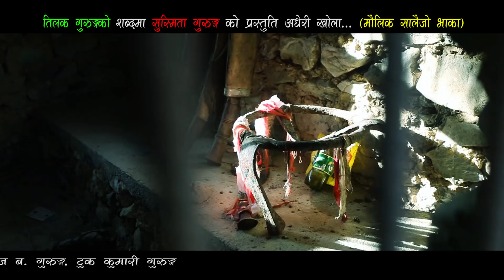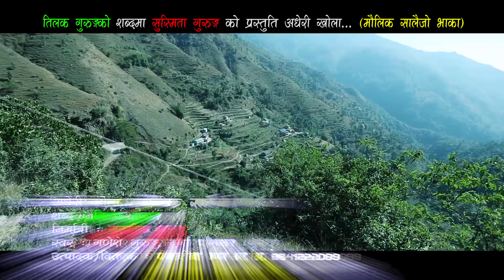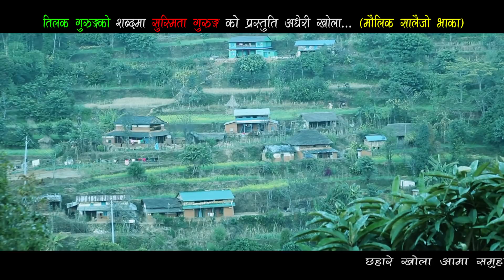New Nepali Song Andeheri Khola 2074 By Ganesh Gurung, Tilak Grung, Durga Pariyar Gurung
SK TV Channel Presents :-
Song:- Andheri Khola
Vocal:- Ganesh Gurung, Durga Pariyar Gurung
Lyrics:- Tilak Gurung
Audio/video:- Floreena Films
Director:- Keshab Gurung
Cinematographer:- Ashok Karki
Editor:- Dip Sagar
Artists:- Keahab Gurung, Anu Gurung
Post Production:-

Audio/ Video Available Only On SK TV Channel.

All the Audio and Video rights of this Music Video is owned only by SK TV Channel.